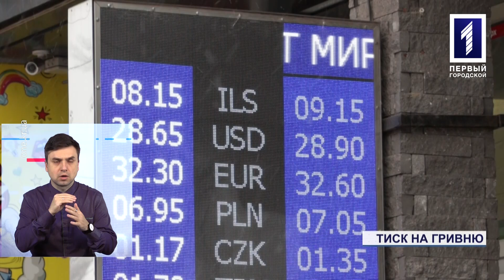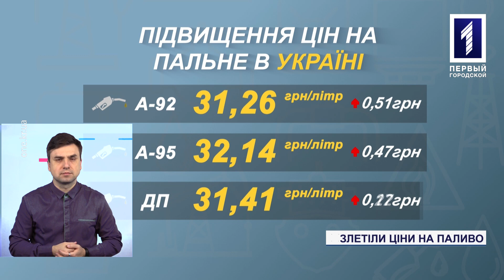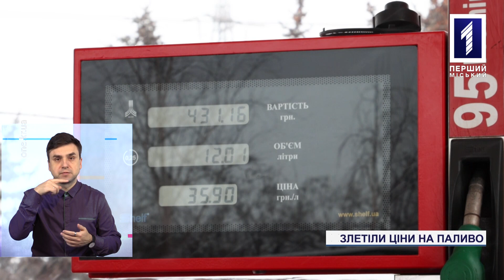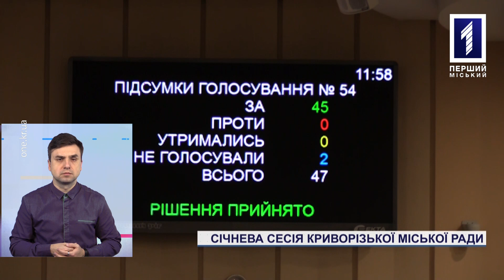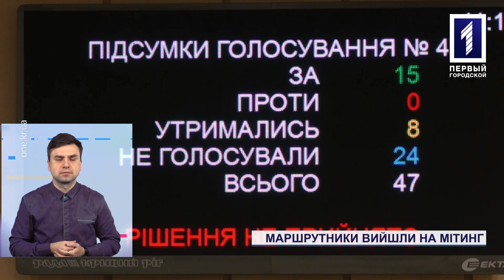Новини Кривбасу 26 січня(сурдопереклад): ціни на пальне, протест маршрутчиків, нагородили школяра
Їздити чи ні, ось у чому питання? На заправках країни злетіли ціни на пальне. Якщо не піднімуть вартість проїзду – маршрутники мають намір зупинити перевезення – під будівлею міської ради транспортники провели попереджувальну акцію. Врятував двох хлопців, що тонули, – школяру вручили орден «За заслуги перед містом» третього ступеню. Більше – дивіться у новинах із сурдоперекладом.